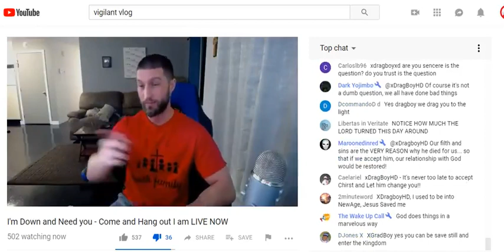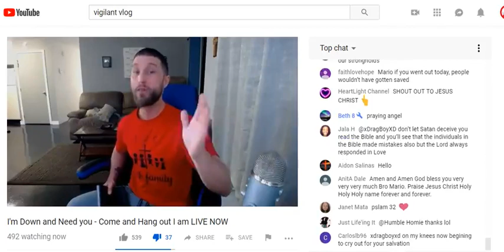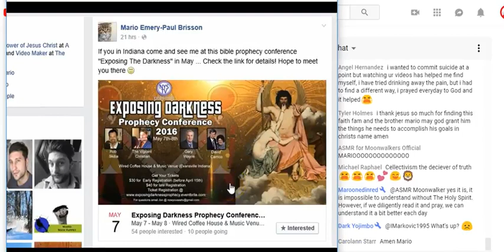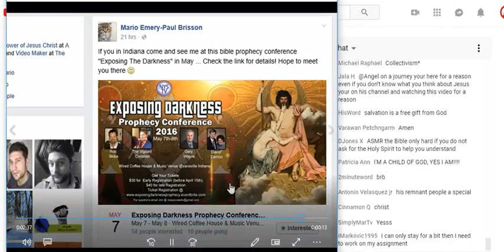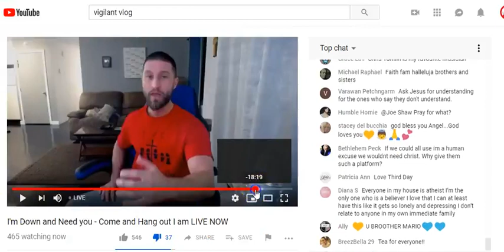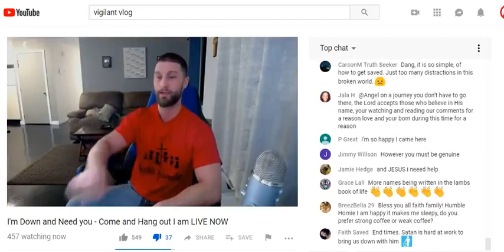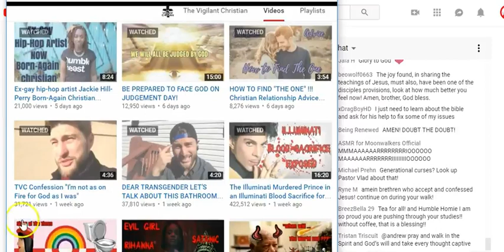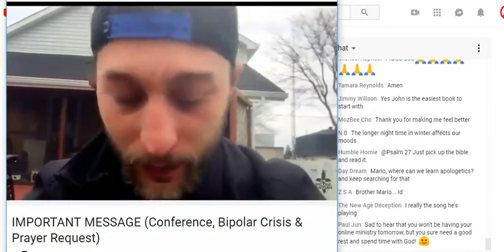TVC threathens to fight Colonel Casper!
Note: I do NOT support the paedo allegations that Colonel Casper throws at TVC. Innocent until proven guilty in a court of law!